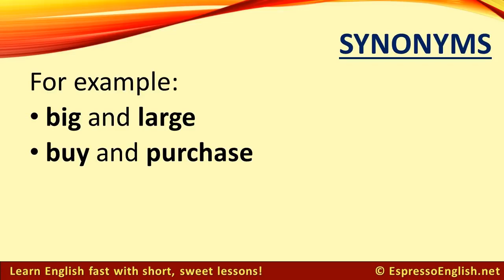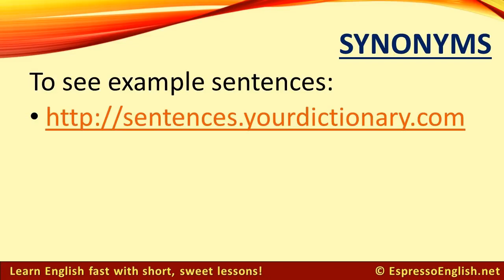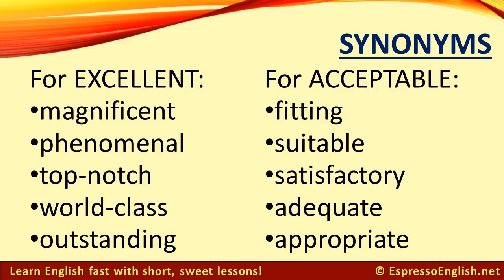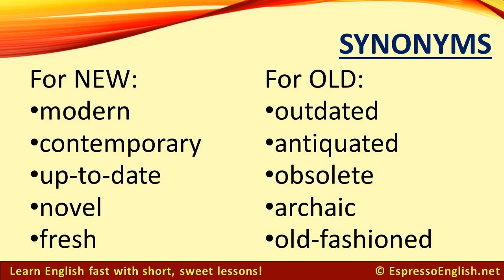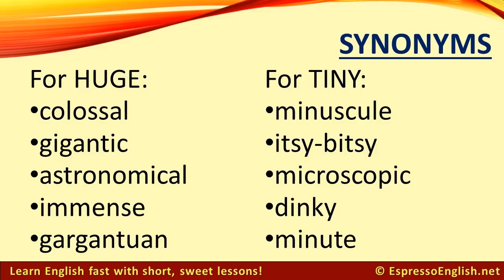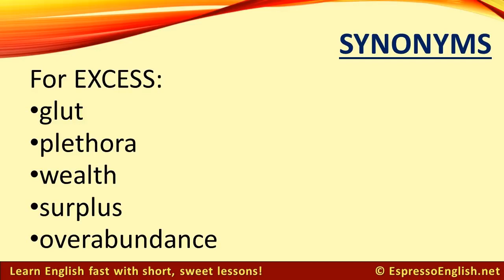100 Sinônimos em Inglês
Aprenda 100 sinônimos em inglês e enriqueça o seu vocabulário! Neste vídeo, apresentamos 100 palavras em inglês que têm o mesmo significado, mas que podem ser usadas em contextos diferentes. Aprenda novas palavras e expressões para ampliar o seu conhecimento em inglês. Com este vídeo, você vai melhorar a sua comunicação e se sentir mais confiante ao falar e escrever em inglês. Não perca esta oportunidade de aprender novas palavras!